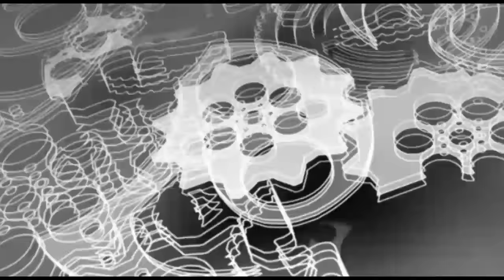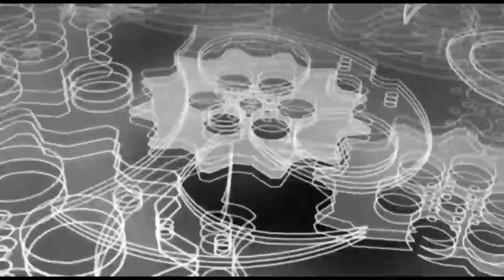非人类！前250米只排最后一名落后10米，结果后程爆发连超7人夺冠